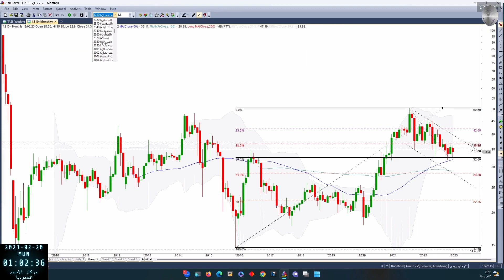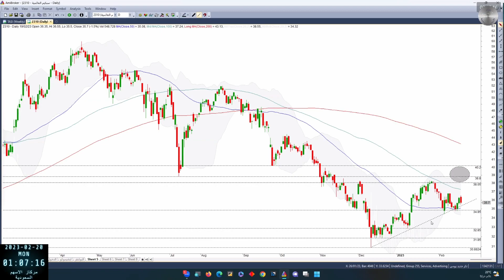سبكيم 2310 بتاريخ 19 01 2023